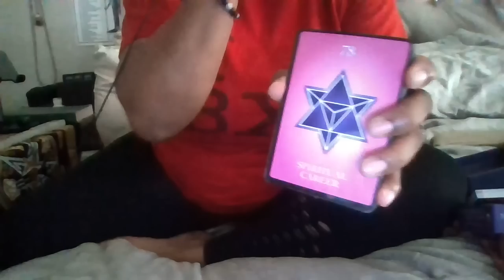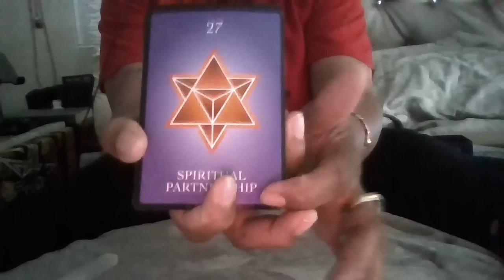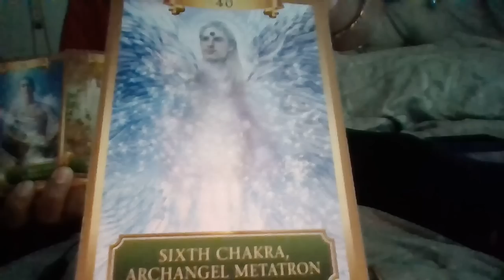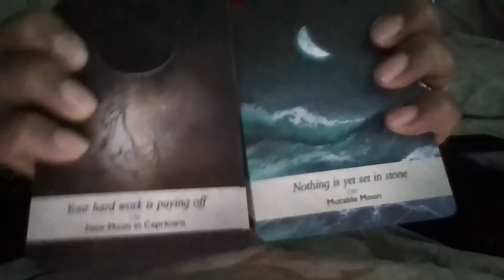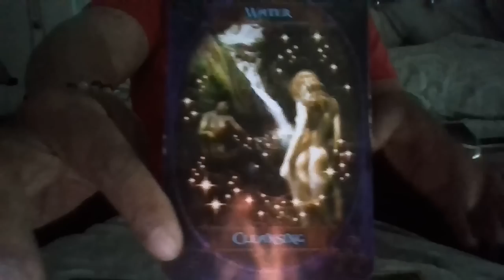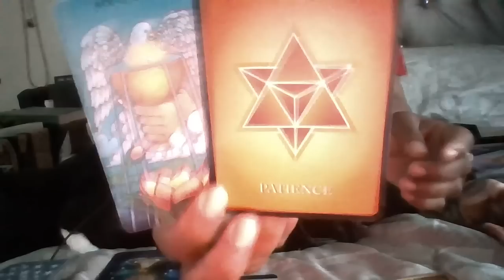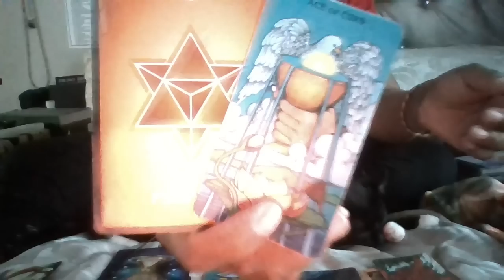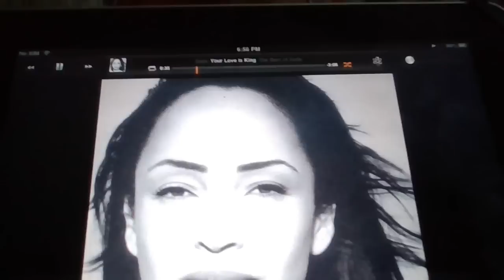SCORPIO AFTER THE SMOKE CLEARS & THE DUST SETTLES THERE U R STRONGER WISER & LOOKING SCRUMPTIOUS